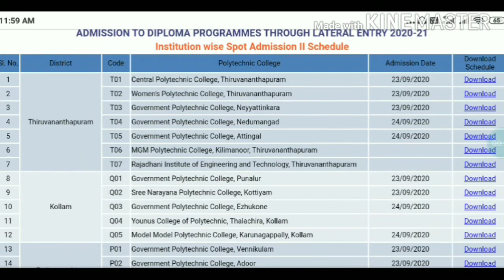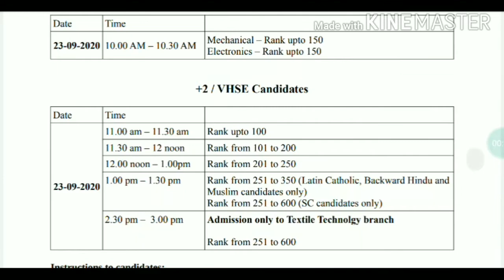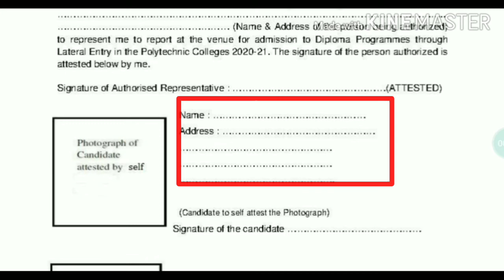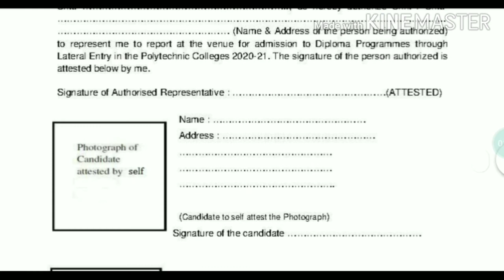polytechnicLateralEntry2020 spotadmission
ലാറ്ററൽ എന്ററി spot Admission shedule വന്നു